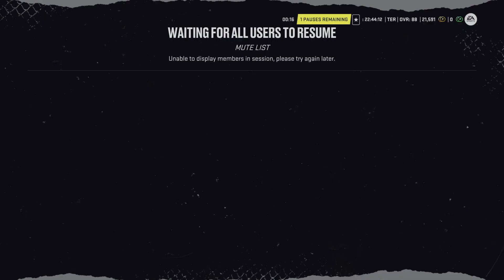NHL™ 22 Играем онлайн в 5 дивизионе